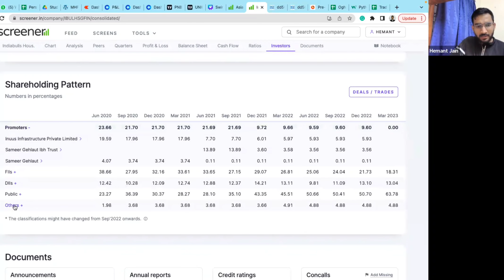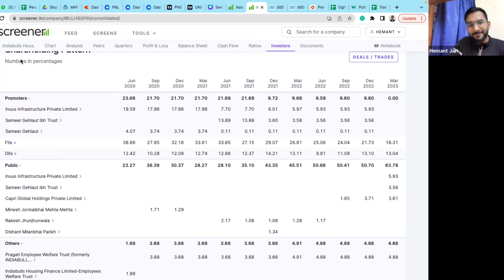क्या Indiabull Housing finance में Buying opportunity hai ??? || By:- Hemant jain IIT Delhi Alumni.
Hi Guys,
In this video, I have covered a stock that,   should you buy or not Indiabulls Housing finance ??